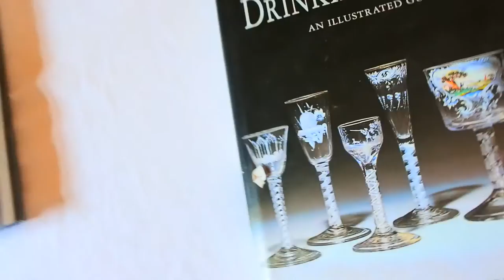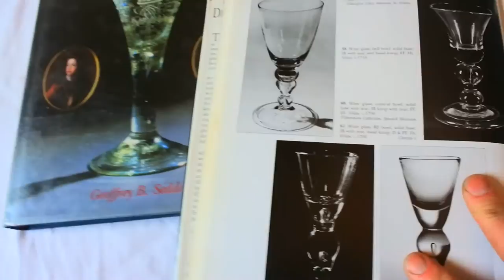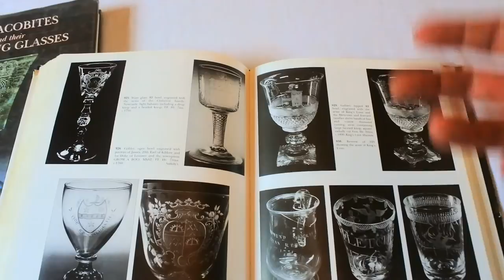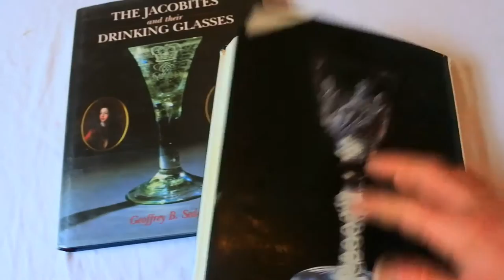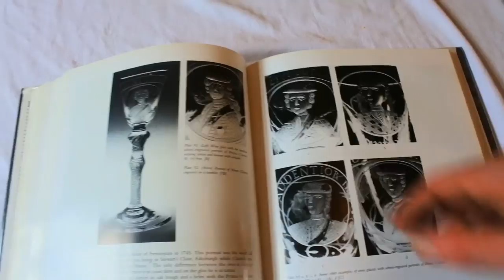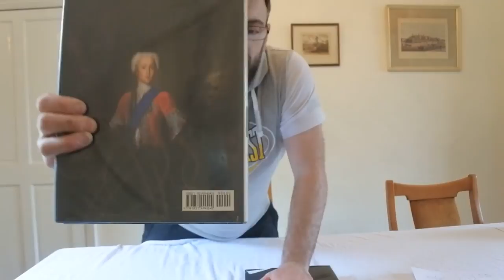How to Identify 18th Century English Drinking Glasses, and Book Review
Welcome to Part 4 of our comprehensive guide to **antique drinking glasses**. In this video, we delve into the intricacies of **18th century English drinking glasses** and provide a thorough **book review** to help you with your journey. This series offers in-depth knowledge, teaching you everything you need to know to **identify and date antique drinking glasses**. We cover various **glass periods**, styles, and values to enhance your expertise.

You'll learn **how to find antique drinking glasses** and gain insights into **how to identify Georgian drinking glasses**. Understand how to distinguish a **real glass from a fake**, and explore the significance of the **antique drinking glass foot**. Discover what a **pontil mark on a drinking glass** is and the different types of pontil marks. Learn about the **ring / ping of an English drinking glass** and how it compares to a **Continental drinking glass**. We'll also discuss **Georgian glass reproductions** and what to look for when buying **Georgian glass**.

This video showcases various examples, such as the **shape of Georgian drinking glass**, the **heavy baluster glass**, and the **light baluster glass**. We provide a close-up look at **pontil marks**, the **folded foot**, and **baluster glasses**. You'll also learn about **cotton twist stems**, **facet stem glass**, and the unique **lemon squeezer foot**. Explore the **enamel and engraving on glass** and see different **twist stems**. Additionally, we review a **reference book for Georgian drinking glasses**, including its ISBN, and discuss the **Jacobite glass**.

By the end of this video, you'll have a comprehensive understanding of how to **identify**, **date**, and value these beautiful antiques.

**CHAPTERS**

0:00 Introduction
0:31 How To Find Antique Drinking Glasses
1:11 How To Identify Georgian Drinking Glasses
1:49 How To Tell A Real Glass From A Fake
2:29 Antique Drinking Glass Foot
2:42 What Is A Pontil Mark On A Drinking Glass
2:55 The Different Types Of Pontil Marks
3:40 The Ring / Ping of an English Drinking Glass
3:43 The English Drinking Glass
3:51 Continental Drinking Glass
4:06 Georgian Glass Reproductions
4:46 What To Look For When Buying Georgian Glass
4:57 Examples Of Pontil Marks On Drinking Glasses
5:20 The Shape Of Georgian Drinking Glass
5:30 Reference Book For Georgian Drinking Glasses
5:53 What Glass To Buy At Car Boot Sales
6:22 Heavy Baluster Glass
6:23 Light Baluster Glass
7:18 Close Up Look At Pontil Marks
8:19 Close Up Look At The Reference Book
8:46 The Folded Foot
9:10 Look At Baluster Glasses
9:35 Cotton Twist Stems
10:00 Facet Stem Glass
10:17 The Lemon Squeezer Foot
10:54 Enamel and Engraving On Glass
11:06 Examples of Different Twist Stems
11:14 Reference Book ISBN
11:30 The Jacobite Glass & Book
11:56 Examples of Knops
12:12 Examples Of The Glass Bowls
12:34 Final Chat

Join us as we uncover the rich details that make antique drinking glasses so fascinating.
### Focus Hashtags
1.
2.
3.